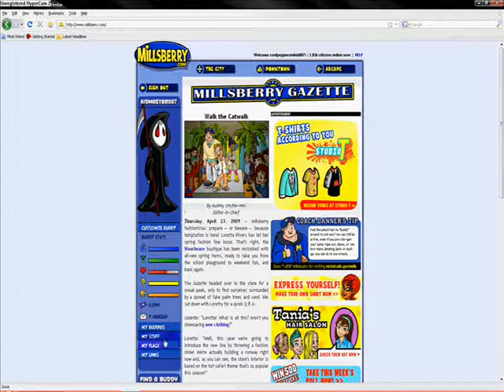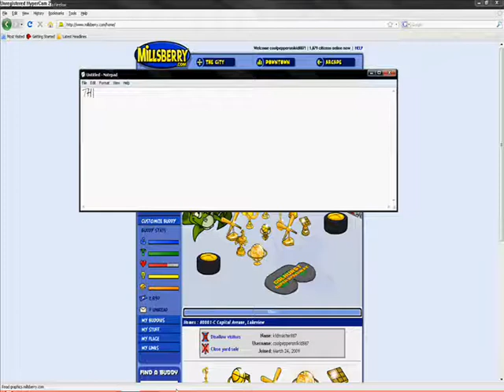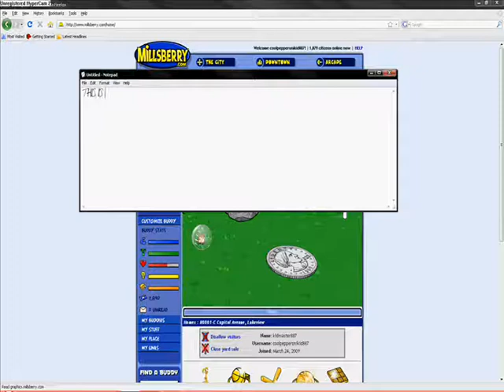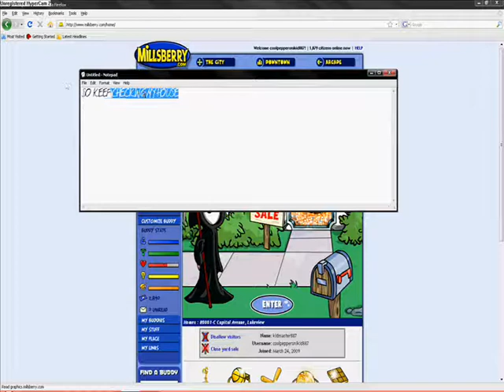My Millsberry House.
This is my millsberry house.

If you want anything comment or p.m. me,dont forget to name a price.

My millsberry username is coolpepperonikid887
My millsberry buddy name si kidmaster887

Visit my yardsale!!  = ]